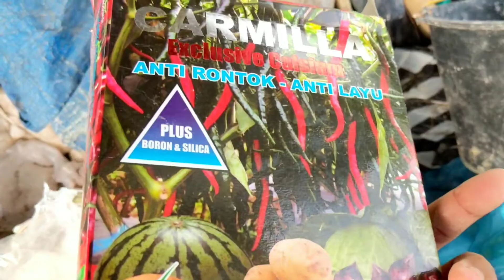Rontok Bunga pada Cabe coba pakai ini!!!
Halo kawan-kawan hobitani semua semoga sehat selalu dan dilindungan oleh tuhan yang maha kuasa jadi pada video kali ini kita akan membahas mengenai bagaimana mengatasi rontok pada bunga pada tanaman cabe
Selamat Menonton
Enjoyyy!